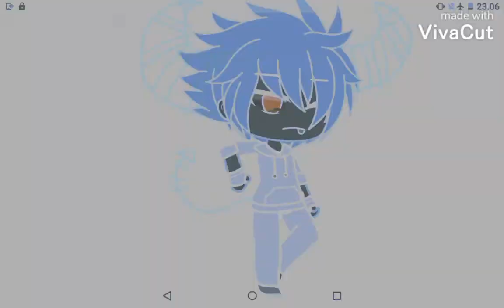i dont like krisnas